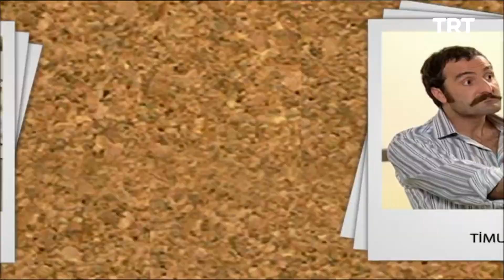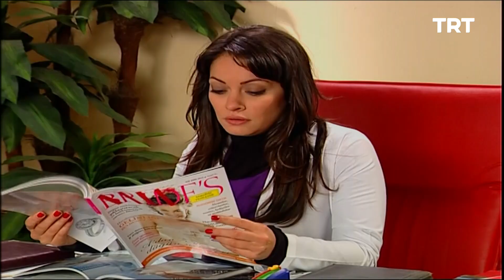Ah Kalbim 25. Bölüm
Zerrin, Kamuran’dan hoşlandığını itiraf eder.

Parlak bir eğitim hayatından sonra genç yaşta doktor olan Kamuran Bey, babası Hakkı Bey, kardeşi Atilla ve üç çocuğuyla birlikte yaşamaktadır. Karısı vefat etmiştir. Evi ve muayenehanesi arasında rutin bir hayatı vardır. Kamuran’ın çocukları Emre, Selin ve Batu… Küçük oğlu Emre bir futbol aşığıdır. Selin sorumluluklardan kaçan hafif hırçın bir genç kızdır. Batu üniversite sınavlarına hazırlanmaktadır ancak yaşam tarzıyla diğer ev sakinlerinden farklıdır. Kamuran’un muayenehane ortağı Doktor Sevilay ise Kamuran’ı elde tutabilmek için babasına bir klinik açtırmış ve böylelikle her zaman Kamuran’la birlikte olma fırsatı yakalamıştır…

Yönetmen: Ebru Yalçın
Senarist: Mustafa Uğur Yağcıoğlu , Metin Üstündağ
Oyuncular: Tamer Karadağlı, Sezin Akbaşoğulları, Zihni Göktay, Arzu Balkan, Timur Acar, Ecem Uzun